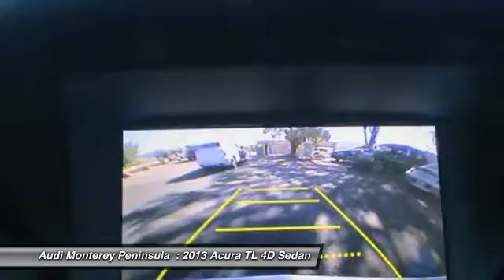2013 Acura TL Audi Monterey B1630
Confused about which vehicle to buy? Well look no further than this well-loved 2013 Acura TL. To say this TL is  clean  would be the understatement of the week. This car is nicely equipped with features such as Acura Navigation System w/Voice Recognition, Acura/ELS Surround Premium AM/FM Tuner, Blind Spot Information System, and Parchment w/Leather Seat Trim.  Vehicle price and availability are subject to change without notice.